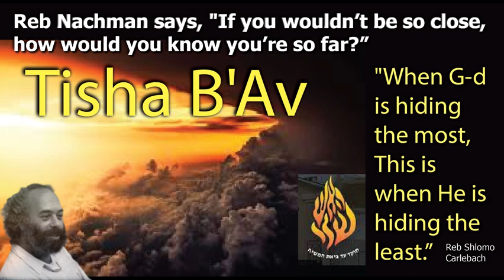Shlomo Carlebach - Reb Nachman Says Tisha B'Av Why We So Far But So Close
Reb Shlomo Carlebach ztl - rebbe Nachman of Breslov says, "If you wouldn’t be so close, how would you know you’re so far?"
Reb Nachman says, "When G-d is hiding the most, This is when He is hiding the least.”